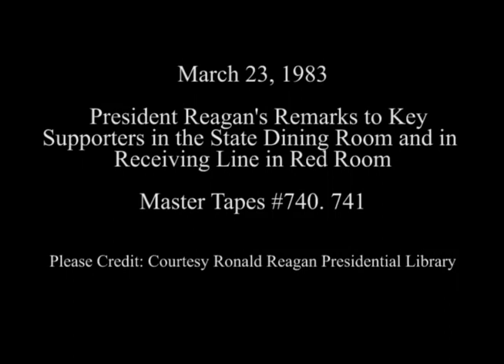President Reagan's Remarks to Key Supporters on March 23, 1983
Full Title: President Reagan's Remarks to Key Supporters in the State Dining Room and Reception line in Red Room on March 23, 1983

Transcript: N/A

Production Date: 3/23/1983

Access Restriction(s):Unrestricted
Use Restriction(s):Unrestricted